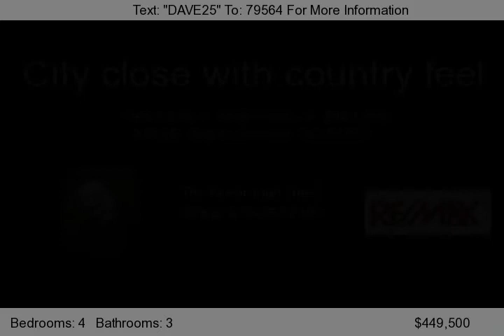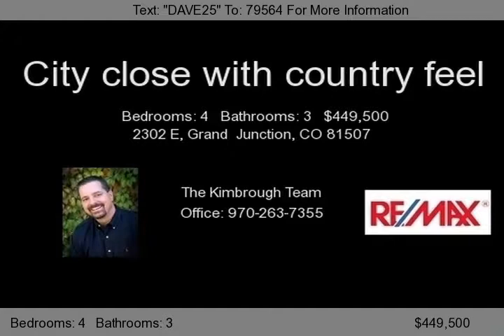2302 E, Grand Junction, CO 81507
WOW! BUILT IN 2008 THIS HOME FEATURES NEARLY 3000 SF, 4 BEDROOMS, 3 BATHROOMS, LARGE 3 CAR GARAGE ALL SITUATED ON NEARLY 3/4 OF AN ACRE. NO COVENANTS WITH PROFESSIONAL LANDSCAPING ALREADY COMPLETE. ALL THE BELLS & WHISTLES YOU WOULD EXPECT WITH GRANITE COUNTER TOPS, STAINLESS STEEL APPLIANCES, HARDWOOD FLOORS, OPEN CONCEPT WITH HUGE FAMILY ROOM & BONUS ROOM. SPLIT BEDROOM FLOOR PLAN WITH LARGE MASTER R...